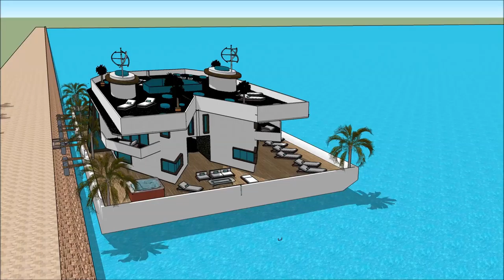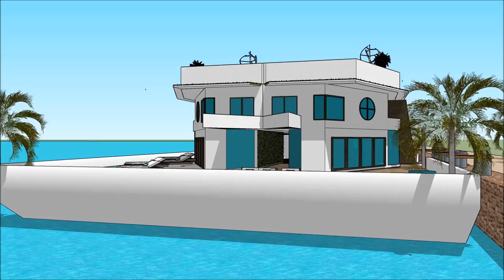maison modern d'architecte Maison flottante Paris Quebec floating house Sketchup Build floats on the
The floating house villa houseboatzania launching an innovative high-end luxury yacht floating house villa mansion home design potentially as a display of exhibition of the maison modern d'architecte Maison flottante Paris Quebec floating house Sketchup Build floats on the.

The collection of the Floating house villa houseboatzania concept of maison modern d'architecte Maison flottante Paris Quebec floating house Sketchup Build floats on the consists of high luxury and architectural art pieces in minimalism combined with living on the waterfront of the harbour.

The floating house villa mansion yacht design has the basis to sustain living with high standards and contemporary structural design - maison modern d'architecte Maison flottante Paris Quebec floating house Sketchup Build floats on the with numerous of prospects for excessive living and celebrating the desire of life worldwide: